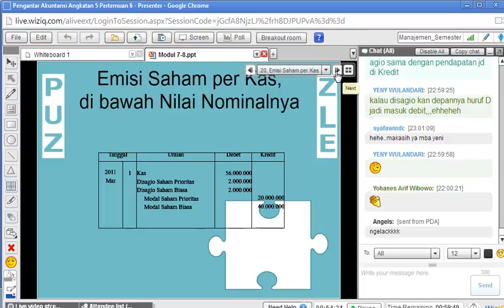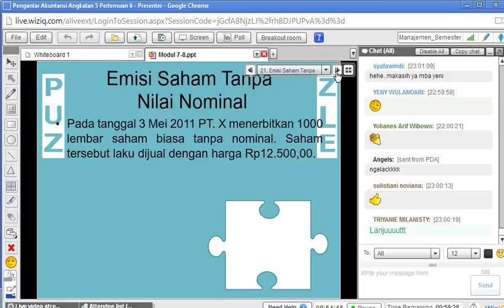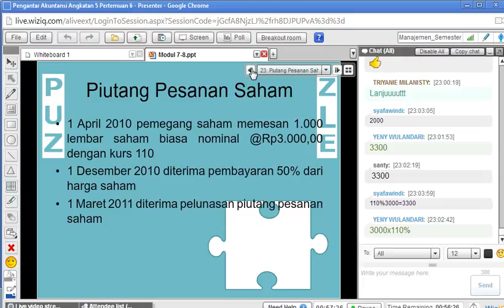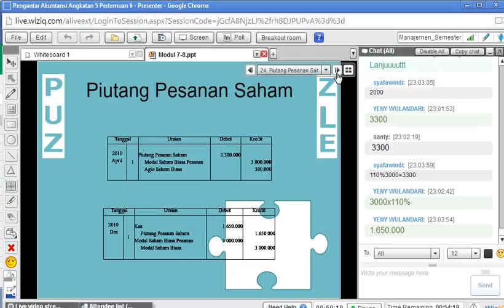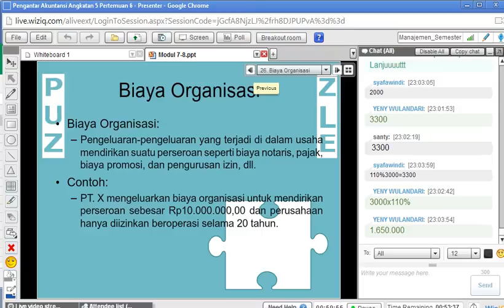2014.1 - Pengantar Akuntansi - UTT - Pertemuan 6 - 24032014 (6)